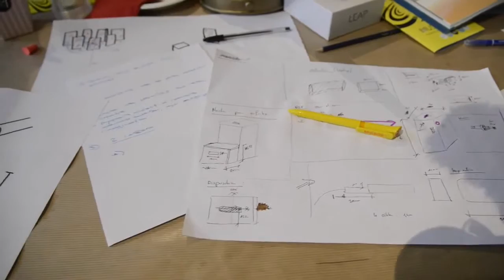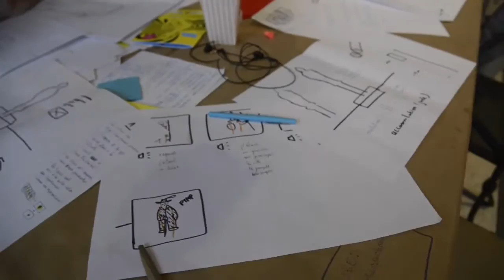Equipe 3 - Corps à Corps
Vidéo finale présentant le prototype "Corps à corps".

Comment les imaginaires individuels nourrissent-ils la grande Histoire ?

Nous vous proposons d’explorer le questionnement autour d’un objet archéologique. À partir de la statue telle qu’elle est, vous allez la dessiner telle que vous imaginez qu’elle était. Cela ressemble à la démarche de l’archéologue quand il formule des hypothèses de contexte. Votre création va ensuite s’ajouter à celles des autres visiteurs grâce à un algorithme et s’inscrire ainsi dans une Histoire collective et évolutive.

Equipe 3
Léa Franck : Communication
Nicole Grive : Contenu
Ivan Gulizia : Médiateur
Alexia Ryf : Contenu
Laura Symul : Codeuse
Yves Zagagnoni : Graphiste
Frédérique : Facilitatrice

Technologies utilisées
Leap motion avec code processing et microcontrolleur Arduino